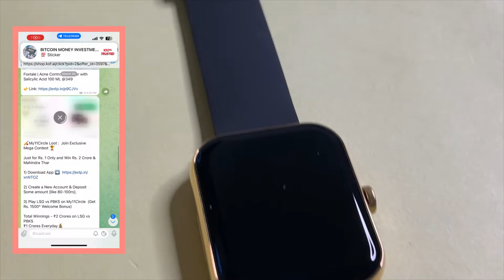Top 3 🔥 New launches | Under 1500 Smartwatch range | New launches 2024 | best smartwatches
Grab here -New launch 🔥
Boult Trail (curved display watch)

Tap to join our telegram channel for loot deal 😍